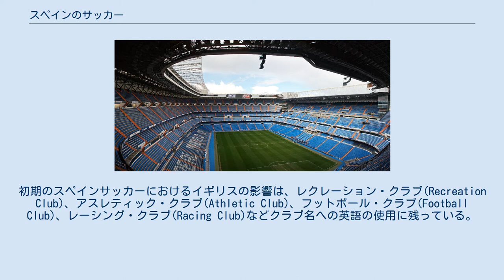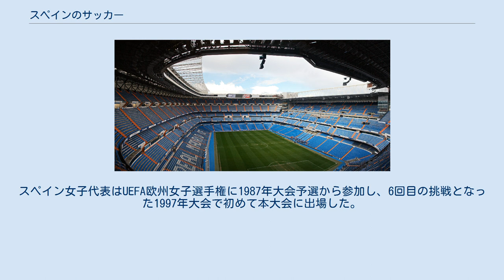スペインのサッカー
レアル・マドリードのホームスタジアムであるエスタディオ・サンティアゴ・ベルナベウ この項では、スペインのサッカーについて記す。
 スペインではスペインプロリーグ機構（ラ・リーガ）が1部、2部リーグを、スペインサッカー連盟（RFEF）が3部以下、コパ・デル・レイを主催し、スペイン代表を組織している。
スペイン代表はFIFAワールドカップで1回、UEFA欧州選手権で3回優勝している。
 スペインに現代的なサッカーがもたらされたのは19世紀後半であり、イギリス出身の移民労働者、他国からスペインを訪れた船員、イギリスから帰国したスペイン人学生などがサッカーを紹介した。
スペイン最古のサッカークラブはアンダルシア州ウエルバを本拠地とするレクレアティーボ・ウエルバであり、1889年12月23日にマッキー博士とティント川会社で働いていたイギリス人労働者によって創設された。
1886年にはジムナスティック・タラゴナが、1890年にはセビージャFCが創設されたが、これらのクラブはそれぞれ1914年、1905年まで実際のサッカーチームを持たなかった。
スペイン最古の公式試合は1980年3月8日にセビージャのタブラーダ・イッポドローメで行なわれ、レクレアティーボとセビージャ・ウォーター・ワークスで働いていた労働者から成るセビージャFCが対戦した。
レクレアティーボの2人のスペイン人を除けば全員がイギリス人であり、このような理由でセビージャFC（英語のFootball Club）はセビージャCF（スペイン語のClub de Fútbol）を名乗らなかった。
試合はセビージャFCが2-0で勝利した。
1890年代初頭のバスク地方では造船所や鉱山で働くイギリス人労働者たちがビルバオFCを創設し、イギリスから帰国したバスク人学生がアスレティック・クラブを創設し、やがて両クラブは合併してアスレティック・ビルバオとなった。
初期のスペインサッカーにおけるイギリスの影響は、レクレーション・クラブ(Recreation Club)、アスレティック・クラブ(Athletic Club)、フットボール・クラブ(Football Club)、レーシング・クラブ(Racing Club)などクラブ名への英語の使用に残っている。
 レアル・マドリードとFCバルセロナは、国内大会と国際大会でもっとも大きな成功を収めているクラブである。
両クラブ合わせて13回のUEFAチャンピオンズリーグ優勝、3回の同大会準優勝を記録している。
9回優勝しているレアル・マドリードは同大会の最多優勝クラブであり、UEFAカップでも2度優勝している。
バルセロナは1年間に主要大会6冠（プリメーラ・ディビシオン、コパ・デル・レイ、スーペルコパ・デ・エスパーニャ、UEFAチャンピオンズリーグ、インターコンチネンタルカップ、UEFAスーパーカップ）を達成した世界初のクラブである。
 1902年、首都マドリードに本拠地を置く数クラブが合併してマドリードFC（現在のレアル・マドリード）が創設された。
同年、後にマドリードFCの会長になるカルロス・パドロスは、アルフォンソ13世の戴冠を祝うサッカー大会の開催を提案し、コパ・デル・アジュンタミエント・デ・マドリード（マドリード市役所カップ、コパ・デル・レイの前身大会）が開催された。
カタルーニャ地域からはFCバルセロナとクラブ・エスパニョール・デ・フトボル（現在のRCDエスパニョール）が参加し、バスク地域からはクラブ・ビスカヤ、マドリードからはニュー・フット＝ボール・デ・マドリード（現在のレアル・マドリード）の計4クラブが出場した。
この大会はFCバルセロナとレアル・マドリードが初めて顔を合わせた大会であり、FCバルセロナが3-1で勝利した。
クラブ・ビスカヤはバスク地方の2クラブの選手から成る合同クラブであり、決勝でFCバルセロナを破って優勝した。
アルフォンソ13世は多くのクラブのパトロンとなり、クラブ名に「レアル」(Real)という接頭辞を使用する許可を与えた。
マドリードFCはレアル・マドリードとなり、その他にもレアル・サラゴサ、レアル・バリャドリード、レアル・オビエド、レアル・ベティス、レアル・ソシエダなどがクラブ名に「レアル」を冠している。
 スペイン代表が創設される前には各地域の代表チームが存在し、1915年以降には特にカタルーニャ選抜、バスク選抜、ガリシア選抜などが互いに競い始めた。
国際サッカー連盟(FIFA)や欧州サッカー連盟(UEFA)には登録を認められ...